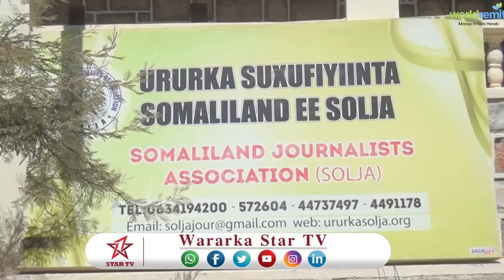DAAWO SUXUFIYIINTA KA HOWLGALA HARGEISA OO KA HADLAY SHIRWAYNAHA SOLJA